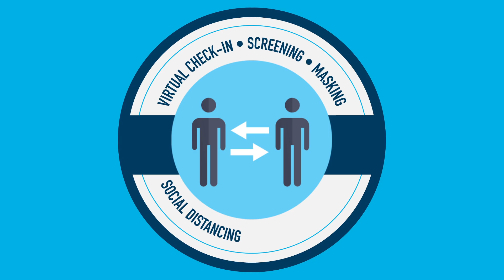Our Safe Care Promise: Your health and safety is our highest priority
The Advocate Aurora Safe Care Promise provides additional measures to protect you and our team members. In person or online, we’re here for you.

We’re taking extra steps to ensure safe care, from virtual check-in, rearranged waiting rooms, staggered wait times, enhanced cleaning, to screening and masking protocols.